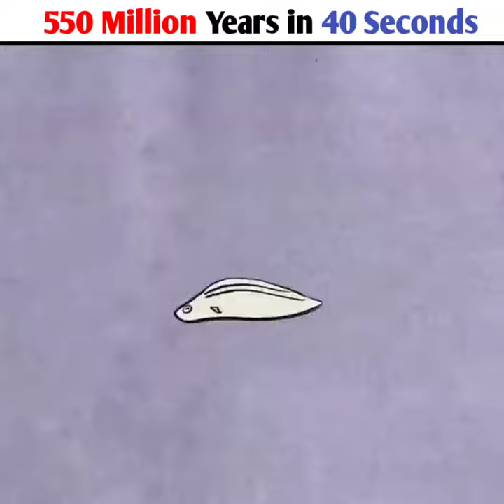550 Million Years in 40| Seconds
VIDEO TITLE                                               |
550 Million Years in 40 Seconds

related quaries
animationvideo,animation,cgi,animationstory,cgiflim,
Only facts This channel is all about
facts and motivationfate. Note This video is only for the purpose of sharing the information or knowledge not to hart with the feelings of anyone

1) This video has no negative impact the original works itwould actually be positive for then)
2)This video is also for teaching purposes
3)It is not transformative in nature
4)only edits and pieces of edo to get
the point acrosswhere nacessary

Hastags